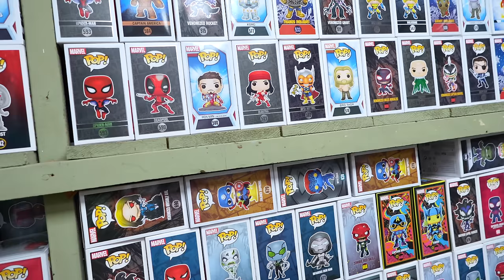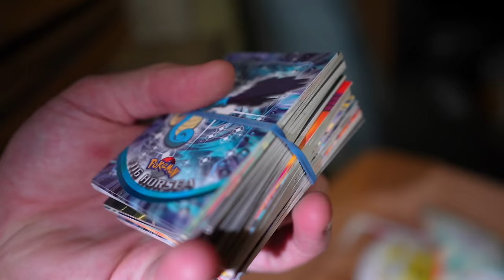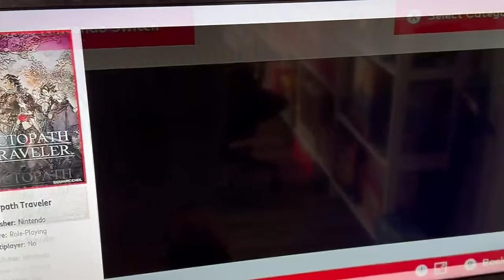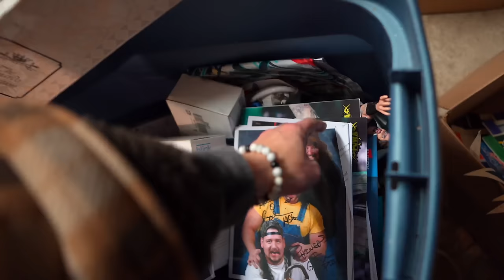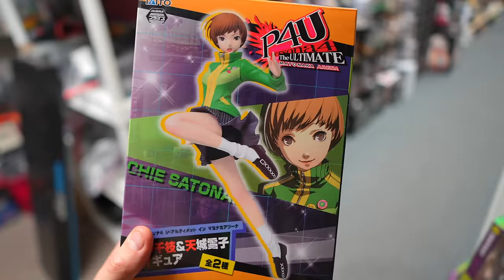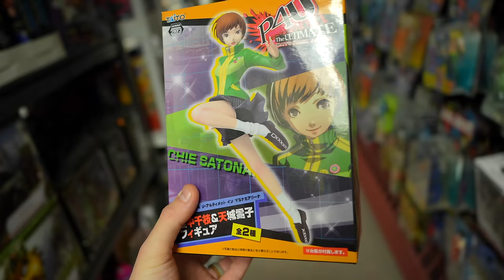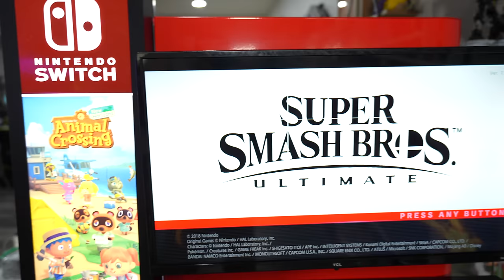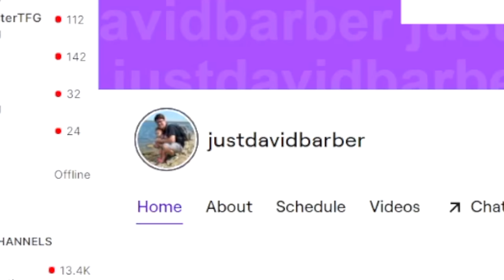I FOUND the RAREST Nintendo Switch GRAIL!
I FINALLY FOUND the Nintendo Switch KIOSK and it lead me on a Game Hunting adventure I did NOT expect! Available on Nintendo Switch, Xbox X|S, PS5 and PS5! Preorder NOW!